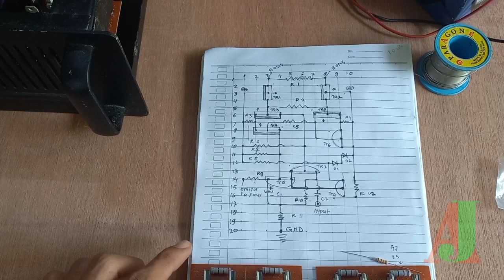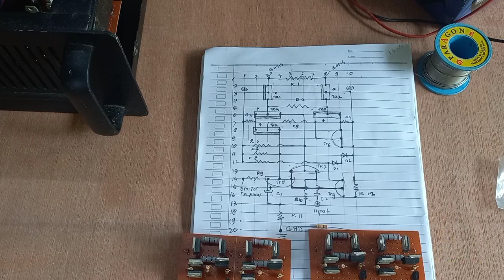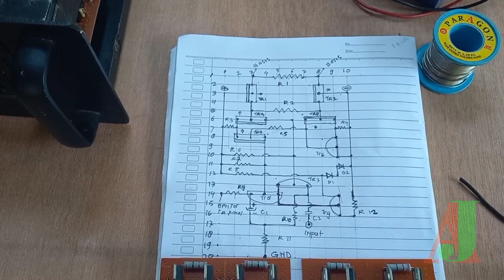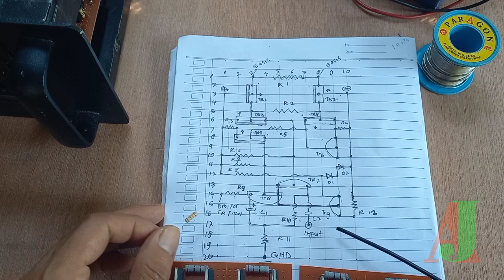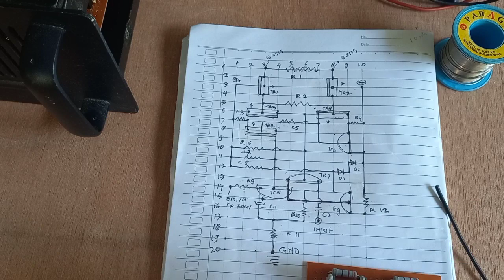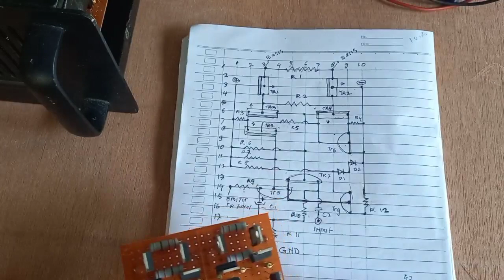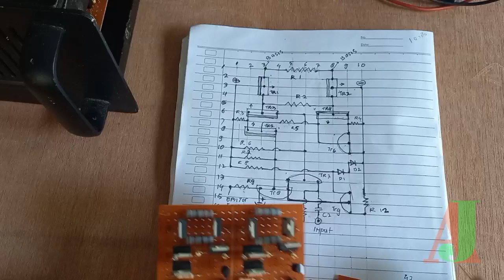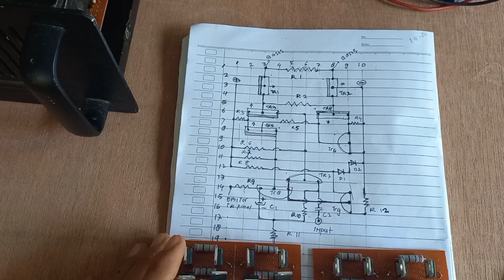cara bridge power dengan resistor how to bridge power amplifier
cara btl/bridge power dengan resistor.untuk mem bridge atau btl power ada beberapa cara,ada yang menggunakan filter btl dan ada yang menggunakan resistor untuk mem btl atau membalik phase salah satu chanel power.cara btl yang aman,sebaiknya pastikan driver power yang akan di btl minim dco.jika power yang di btl minim dco pasti akan aman saat penggunaan tidak takut speaker hangus.tapi bukan itu saja suply arus yang pas,transistor final yang cukup,sistem pendinginan yang memadai juga berpengaruh terhadap power.aman atau tidaknya power btl,tergantung bagaimana kita membuatnya.